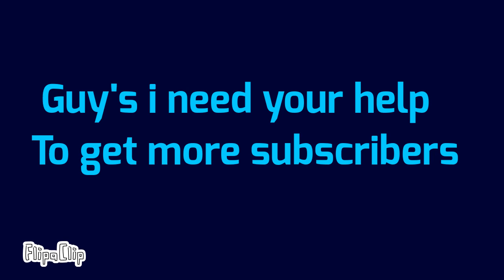i need your help now friends